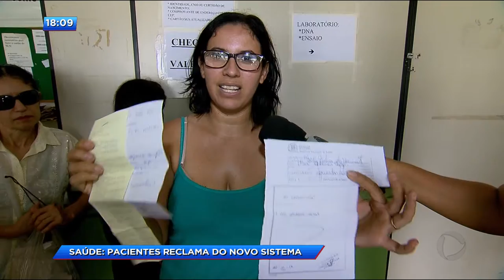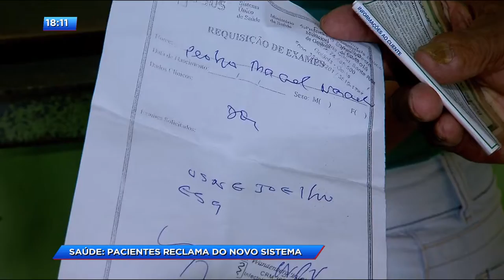CA - Pacientes reclama do novo sistema - 04-12-2017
Na semana passada, a Secretaria de Saúde anunciou um novo sistema de informática pra acabar com as filas na central de regulação. Por lá , parece que resolveu o problema. Só que as filas foram transferidas para os CAIS de Goiânia, e aí não adiantou nada. No CAIS do bairro Goiá, por exemplo, muita gente esperou o dia todo pra pegar o chequinho e não conseguiu.